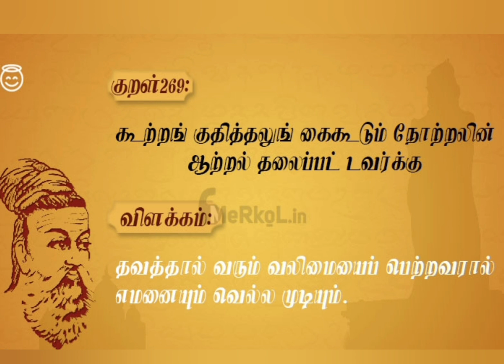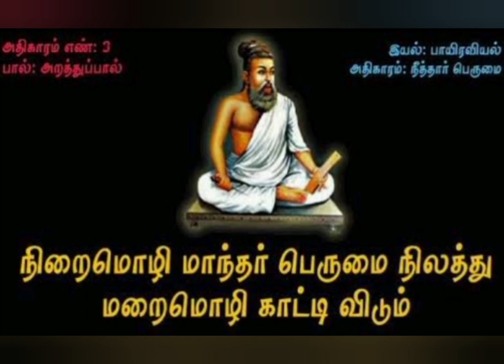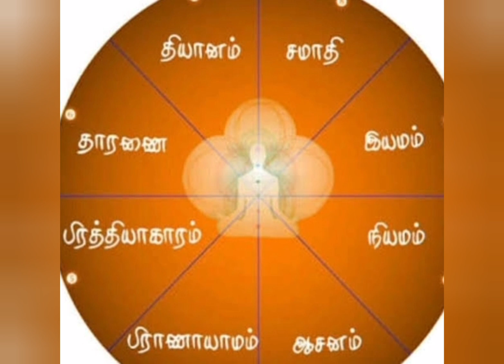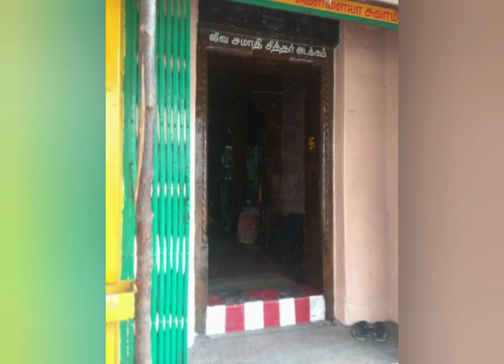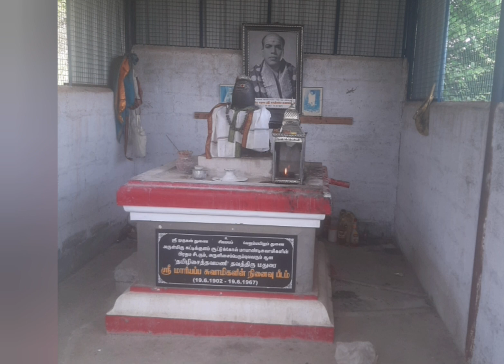சித்தர்கள் தேடி ஒரு பயணம்...பாகம் 1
18 சித்தர்கள் பற்றிய ஒரு தொடர் பதிவு...மதுரையின் சித்தர்கள்..